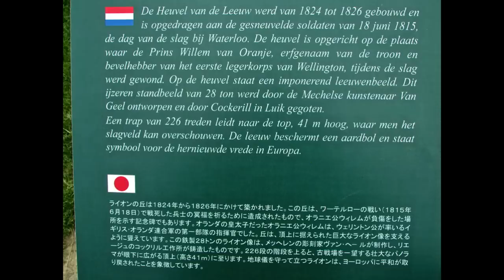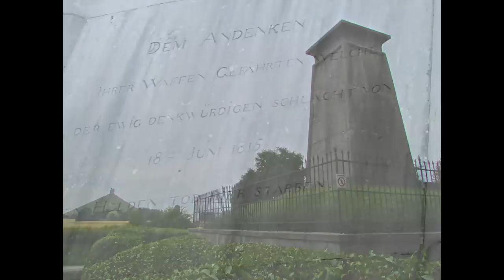Visit Waterloo 22-08-13 battlefield after nearly 200 years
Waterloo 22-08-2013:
De slag van Waterloo is de grootste historische veldslag in de Europese geschiedenis geweest.
Op 15 juni 1815 vochten er 200.000 mannen van 7 verschillende nationaliteiten 9 uur lang een bloedige confrontatie uit tussen Frankrijk en de rest van Europa.
 "Mijn garde sterft, maar geeft zich niet over!" roept Generaal Pierre Cambronne van de Oude Garde soldaten van Napoleon. De kanonschoten vliegen hem om de oren en de paarden zakken weg in de blubberige velden. De Jonge Garde is al bijna geheel weggevaagd door het Pruisische leger. Napoleon keert  terug naar Parijs, het Franse leger in chaos achterlatend.

Niet lang daarna werd het leger van Napoleon definitief verslagen door het geallieerde leger, bestaande uit Pruisen, Nederland en Groot-Brittannië een verlies met 9.500 doden en 33.000 gewonden.
De meningen lopen hierover nogal uiteen ik heb ook gelezen 'na drie dagen was Napoleon verslagen en waren er meer dan 50.000 doden en gewonden en werden er 20.000 man vermist.
Napoleon was een jaar eerder in 1814 naar het eiland Elba verbannen. Hij ontsnapte en trok met een legertje van 800 man richting Parijs. Zijn doel was om zijn keizerrijk snel te herstellen. Waarnemend maarschalk Ney sloot zich bij zijn voormalige werkgever aan. Zo had Napoleon binnen een paar maanden een leger van 200.000 man op de been gebracht.

De legers van de geallieerden en van Napoleon troffen elkaar in de buurt van de Belgische plaats Waterloo. De Slag bij Waterloo duurde maar 9 uur waarin Napoleon definitief werd verslagen. Het was een spannende strijd, af en toe leek het erop alsof de Fransen aan de winnende hand waren. Toch brachten  de Britse Generaal Wellington, de Pruisische generaal Blucher en de Prins van Oranje het Franse leger zulke grote verliezen toe, dat overgave onvermijdelijk was.

De Oude Garde, de gehardste soldaten van Napoleon, hield de strijd het langst vol. Zij dekten de aftocht van Napoleon die hals over kop naar Parijs vertrok. Hij vreesde dat daar een opstand zou ontstaan. In de hoofdstad werd hij echter niet meer als keizer gekend. Aan het bewind van Napoleon was na zestien jaar definitief een einde gekomen. Hij vroeg politiek asiel aan bij de Engelsen. Maar die namen hem gevangen en voerden hem af naar het eiland Sint Helena in de Atlantische Oceaan. Daar stierf hij in 1821. In Nederland werd tot 1940 de nationale feestdag 'Waterloodag' gevierd, als herdenking aan de Europese bevrijding van Napoleon.

Ik was in Waterloo, heb de heuvel /piramide met de leeuw van Waterloo beklommen en het gebied van boven af goed kunnen zien. Aangrenzend staan hier het gebouw met het gigantische panorama schilderij van Waterloo en een wassenbeelden museum, verder heb het het gebied wandelend en later ook per auto verkend.
Je komt op diverse plaatsen herkenbare punten uit de strijd en herdenking's monumenten tegen van de verschillende strijdende partijen, helaas zijn er veel verwaarloosd.
Men dacht in die tijd dat deze slag het begin zou zijn van een nieuw en vrede-vol tijdperk in Europa, inmiddels weten we beter, zijn we 2 wereldoorlogen verder en is die tijd nu 200 jaar later pas zo'n beetje bezig.
Bijzonder was dat ik op de top van Butte du Lion een landgenoot Erwin Muilwijk ontmoette die gek is op deze geschiedenis en er een serie boeken over schrijft en publiceert. (zie de